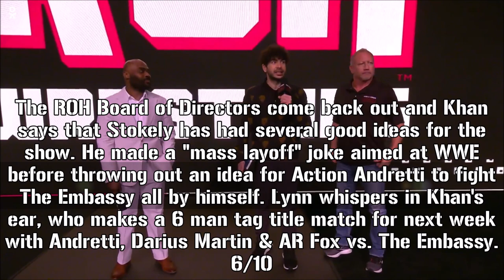ROH on Honor Club: 6/8/23 Recap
This is my ROH on Honor Club - 6/8/23 recap. Have a great day, y'all!